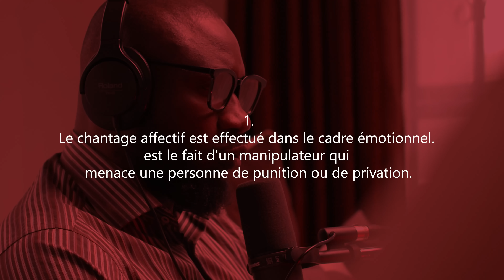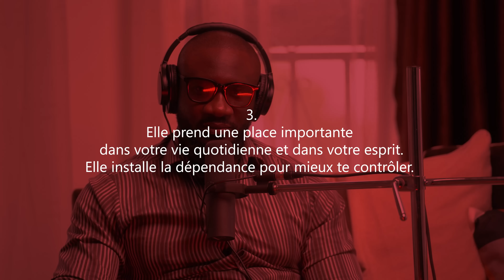Elle dit , Si tu m'aimes vraiment enlève le preservatif